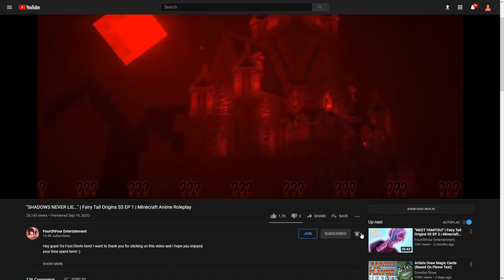"MY CONFESSION!" | Fairy Tail Origins S5 EP 32 | Minecraft Anime Roleplay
Hey guys! It's Four/Devin here! I want to thank you for clicking on this video and I hope you enjoyed your time spent here! :)

► Go buy some merch to rep one of your favorite Youtubers! (Me c:)